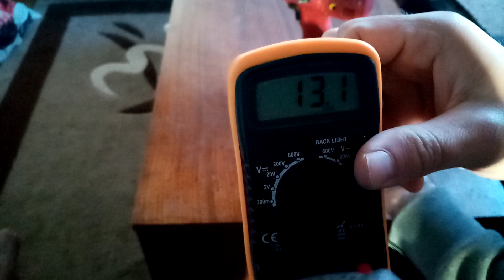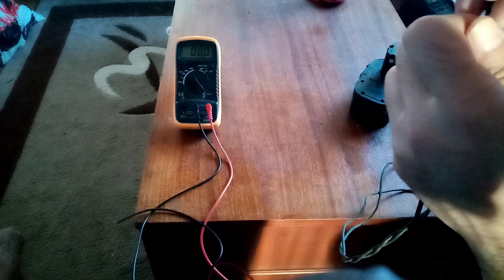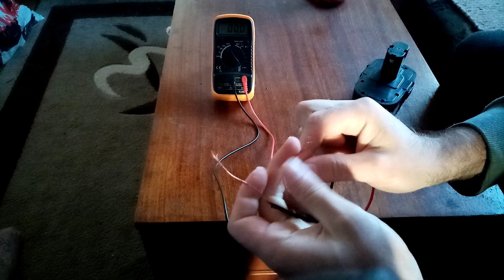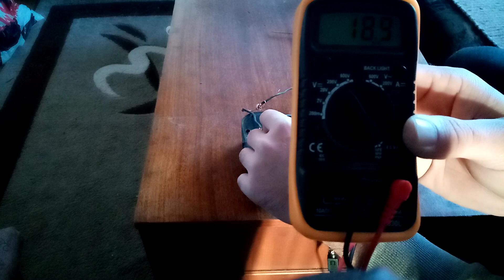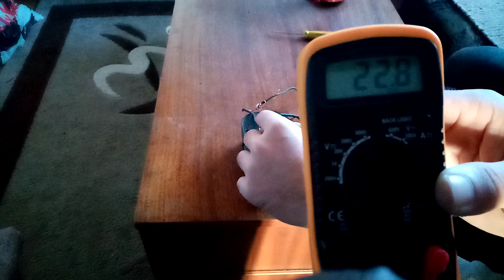Charging cordless drill battery without the original charger (punjenje aqu baterije )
Charging the battery of a cordless drill 18v, with a 24v charger, using a diode